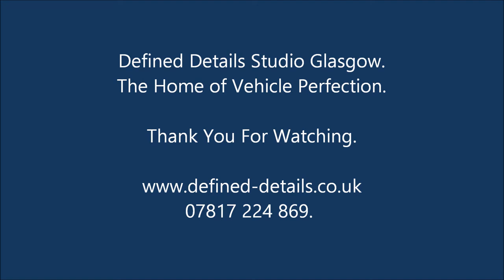Polish Angel Famous - Water behaviour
Short video show the water behavior of Polish Angel Famous.